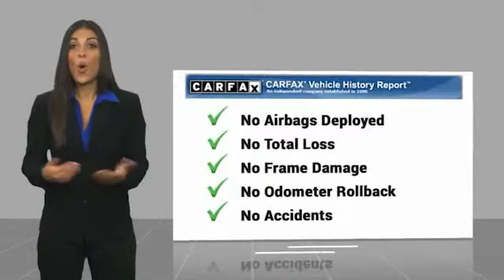2019 Nissan Murano Asheville NC KN135182P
2019 Nissan Murano SL

Recent Arrival! CARFAX One-Owner. Clean CARFAX. *Still Under Factory Warranty**, **Available at Fred Anderson Nissan of Asheville. Call us today at **, Dual Climate Control, Heated, Leather, Memory Seats, * FREE OIL CHANGES!, Navigation, Sunroof, Aux Audio Input, Alloy Wheels, Power Driver Seat, Premium Bose Sound, Bluetooth, Keyless Entry, Back Up Camera. **Available at Fred Anderson Nissan of Asheville. Call us today at ** 2019 Nissan cayenne red pearl metallic Murano SL AWD CVT with Xtronic 20/28 City/Highway MPGWelcome to Fred Anderson Nissan of Asheville - We are so happy you are here! Whether you stopped by because you are looking for a reliable, honest Nissan dealership in NC, or you are just browsing for your next dream car, we are ready and willing to do whatever we can to help make your experience a truly exceptional one. We work with over 30 different lenders to ensure you get the best deal! To get a quote please come visit us, call at , or go One of our representatives will get you the information you want. Do you prefer email, phone or text? Just let us know. We are proud to serve our neighboring customers in Asheville, NC, along with our customers throughout the Black Mountain, Mars Hill, Weaverville, Waynesville, Hendersonville, Marion, Greenville and Spartanburg areas. Our # 1 goal is to help you find the vehicle you love at a price you can afford wrapped in a deal you do not want to walk away from. Anderson Automotive Group is a family owned and operated business with locations in North and South Carolina. The group has Nissan, Toyota, and Kia dealerships located in Raleigh, Sanford, Fayetteville, and Asheville NC; Columbia and Charleston SC. With all dealerships known as The Family Store, our business is rooted in family values and structured with several family members serving in key positions.*